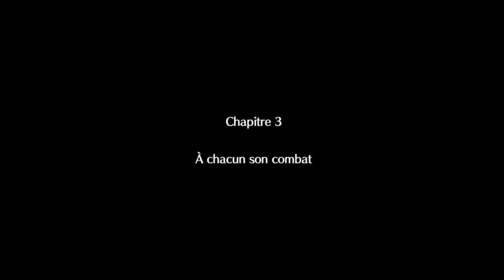Xenoblade Chronicles 2 let's play #23 FR - Le Réveil de Mythra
Pyra a été forcée de rejoindre seule Malhos et Akhos
mais l'équipe arrive à temps pour la sauver.

Cela dit les réjouissances sont de courtes durées
car nos adversaires sont redoutable et la situation
tourne à la catastrophe.

Jusqu'a ce que la lumière revienne!